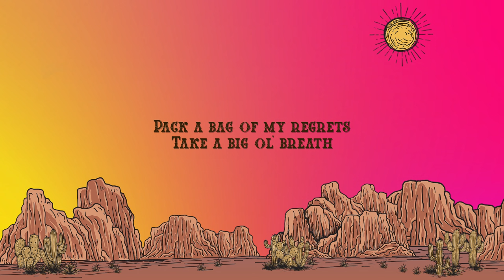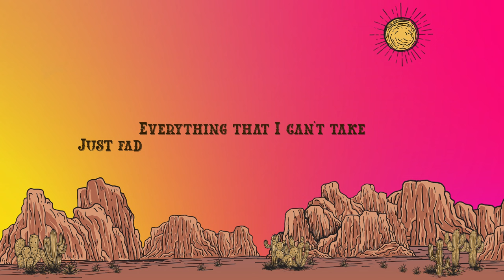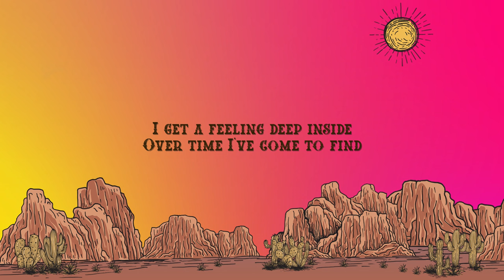Colby Acuff - Western White Pines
Lyrics:

[Verse 1]
Pack a bag of my regrets
Take a big ol’ breath
And I head into that sunset
It’s the only way I know
To let go of all my hurries and my worries
And the way that my head gets
So I take off and ride

[Chorus]
To the western white pines
How they almost touch the sky
I hit that rocky mountain line
My weary soul unwinds
Only home is on my mind
Cross that divide
I get a feeling deep inside
Over time I’ve come to find
The heart of me resides in
them western white pines

[Verse 2]
Everything that I can’t take
Just fades away in this beautiful landscape
It’s painted on my mind
I am singing in the leaves
Gentle whispers in the trees
And I’m right there

[Chorus]
In the western white pines
Cross that divide
The heart of me resides in them western white pines

[Bridge]
Some are into sandy beaches
and easy ocean breezes
Well I can’t really blame them
But brother all I really need is

[Chorus]
Western White Pines

[Outro]
The heart of me resides
In them western white pines